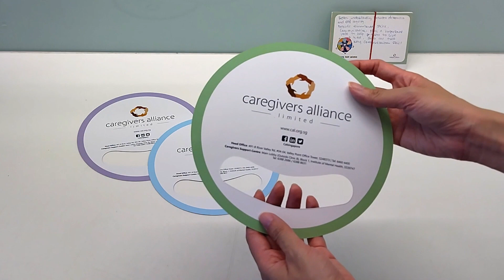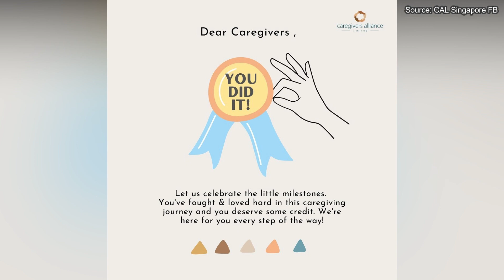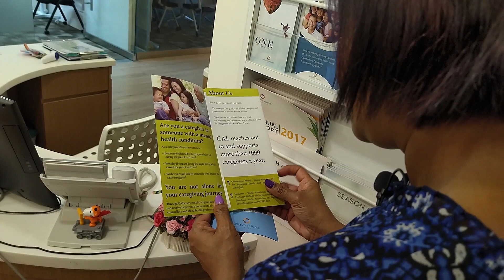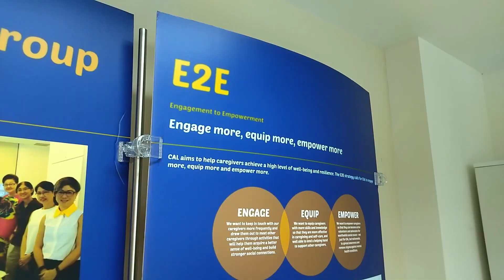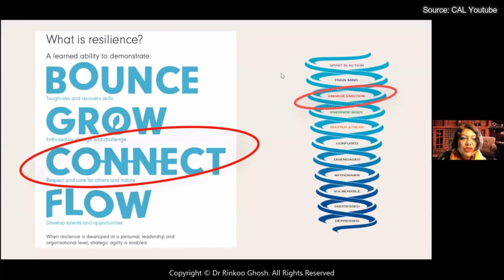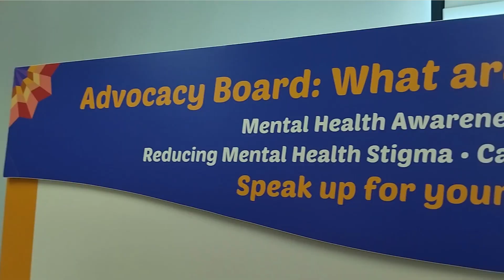Self-Care for Caregivers | Dr Rinkoo’s Story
Are you suffering from caregiver burnout? The demands of a caregiver are very real and often neglected. How do they cope with their emotional and spiritual health?

Dr Rinkoo shares her story of resilience and sheds light on the unexpected loneliness that a caregiver might be thrust into. She hopes other caregivers will learn to seek help when needed.

➡️Caregiver’s Alliance is a non-profit organisation in Singapore that dedicates its services to supporting caregivers.